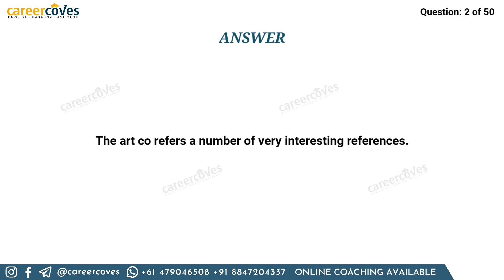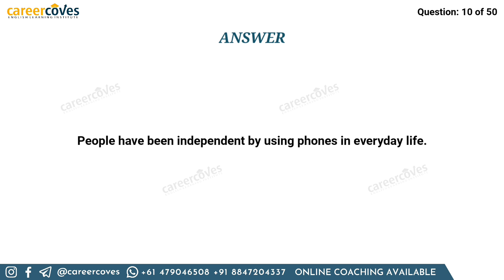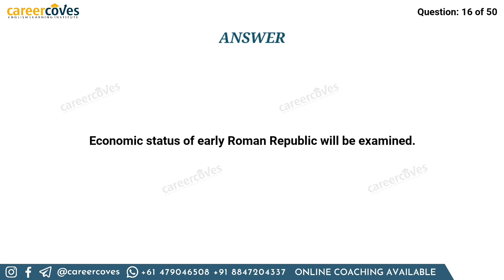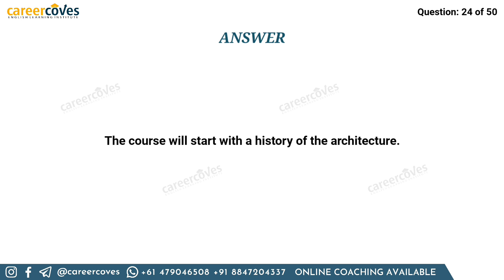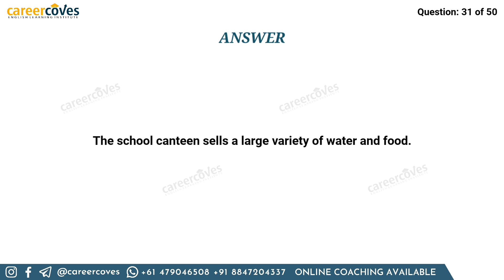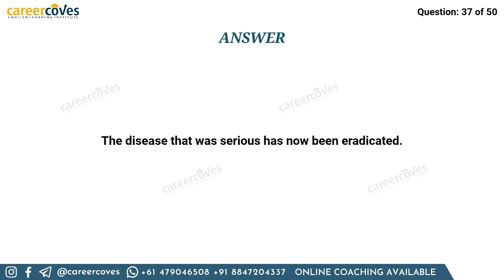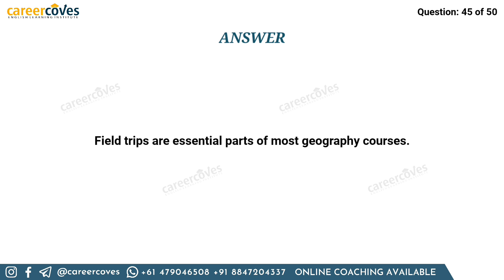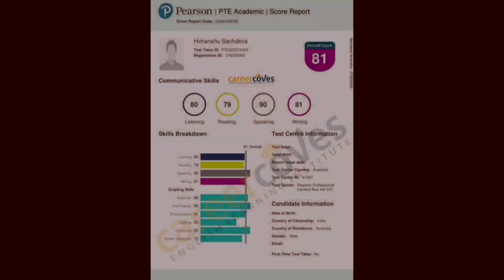PTE Write From Dictation | 17 October 2022 | Most Repeated ©